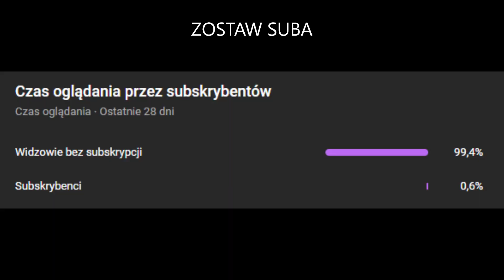Beznickos Śpiewa Dwutakt